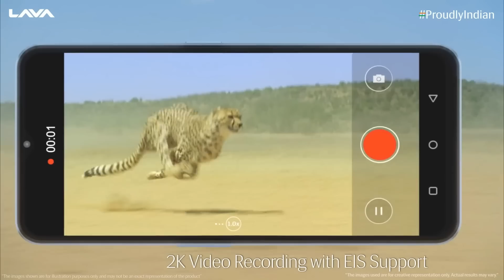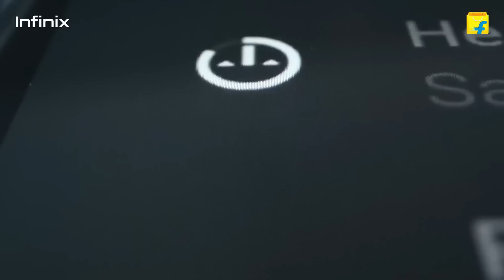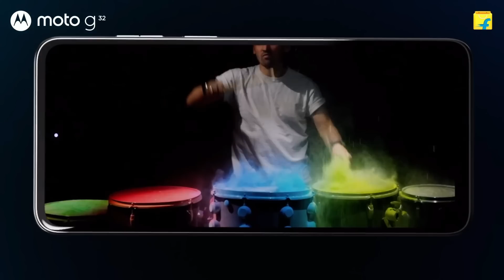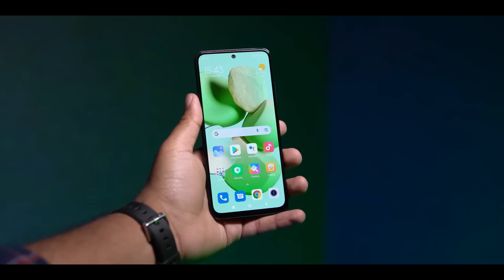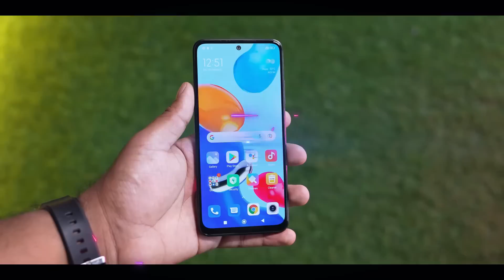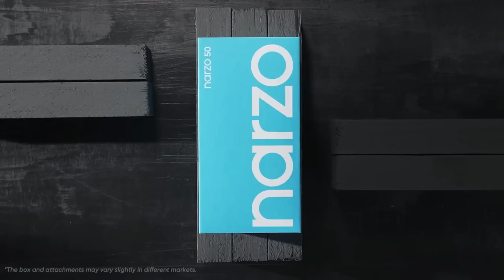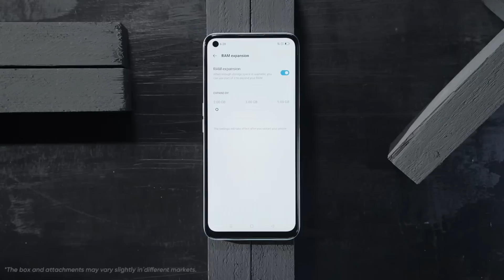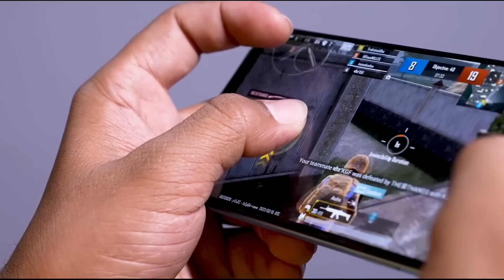Top 5 Best ALL Rounder SmartPhone Under 10000 in 2023 | Best Mobile Under 10000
Top 5 Best ALL Rounder SmartPhone Under 10000 in January 2023 | Best Mobile Under 10000
__+++ __links___++
lava bleze 5g
moto g32
infinix 12 4g
poco m4 pro
realme 50

SAMAUNG______
SAMSUNG F13
samsung m32___________
amsung m33 5g
samsung m53 5g
samsung m32 4g
Samsung s20fe 5g
Samsung m32
Samsung m53 5g

REDMI______________________
redmi note 10 pro
redmi 9a
redmi note 11
poco m4 pro 4g _______
poco m4

___ VIVO________________
vivi t1 44w
iqoo z5 5g

infinix
infinix 12
 infinix 12
____REALME_______

realme 50a prime
9 5g
ealme nazo 50
realme 50 i
realme 9 4g
___OPPO____________
oppo k10

___ TECNO_________
tecno spark 9
tecno pop 5 lite

flipkard.

Products Link